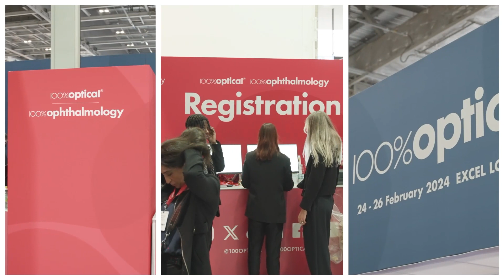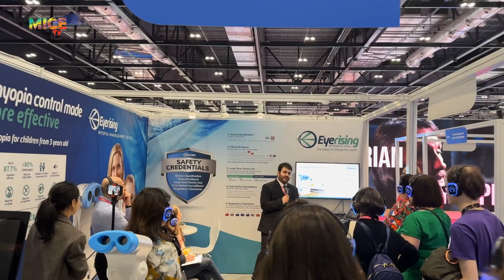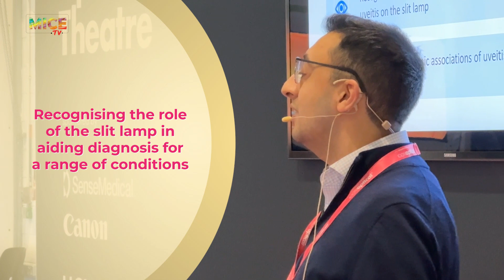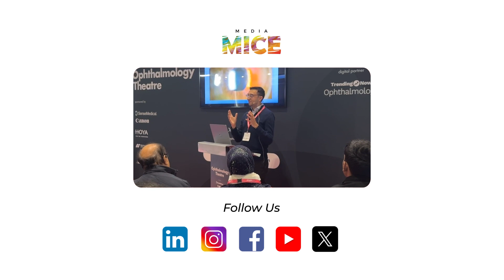Inside 100% Ophthalmology 2024 with Dr. Sunil Mamtora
We were on the scene at 100% Ophthalmology, London’s newest event tailored to ophthalmic physicians. While we were there reporting, Dr. Sunil Mamtora of Bristol Eye Hospital joined us amidst the glitz and glam to share his exhilarating experience as a key member organizing ophthalmology seminars and talks.
At this debut event held alongside 100% Optical, Dr. Mamtora led a dynamic and interactive session titled “Slit Lamp Grand Rounds,” inviting the audience to suggest diagnoses and discuss case details using their phones. He further underscored the significance of collaboration between ophthalmologists and optometrists, emphasizing the importance of sharing insights and best practices and teasing a collaborative theme for next year’s event.